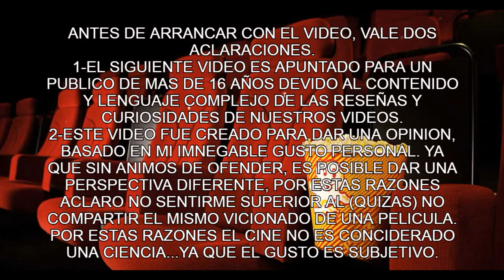THE MANDALORIAN CAPITULO FINAL SEGUNDA TEMPORADA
amigos reaccionemos juntos al capitulo final numero 16 de el mandaloriano con el nombre de el rescate vamos juntos.